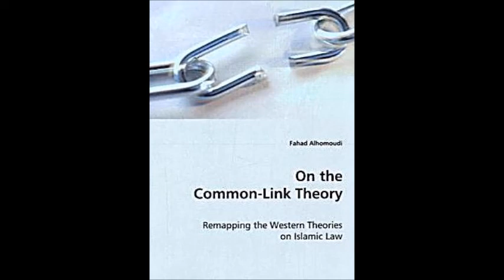Hadith are Fake! - Common-Link Theory (CLT) Dismantled, Part 7, Chapter 2, pps 36-43.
Based upon: On the Common-Link Theory, F. A. Alhomoudi, PhD submitted to Mcgill University as a thesis for the degree of Doctor of Philosophy in Islamic Studies, October 2006.

The Common-Link Theory (CLT), invented by Joseph Schacht and widely accepted in modern scholarship, argues that Muslim authorities knowingly and purposefully placed traditions in circulation. G. H. A. Juynboll, Michael Cook and others embraced this theory. The first chapter elucidates the formation of Schacht's Common-Link Theory, demonstrating how it is related to his other theories. The second chapter examines the responses to Schacht's theory. The third chapter employs a critical technique in examining Schachtians' evidence. Two other critical approaches are demonstrated in the fourth chapter. The first offers a workable alternative to Schacht's faulty hypothesis. The second demonstrates the flaws of Schacht's methodology. The last chapter elucidates how Schacht's other theories would subsequently collapse. The findings of this book challenges Schacht's founding theory, and also open the door for scholars to question other important theories held by Schacht and his followers with regard to Islamic history. Thus, this book is an essential source for scholars and readers interested in Islamic Law and Islamic History in general. Hanfi liars stay clear.

The Common-Link Theory, invented by Joseph Schacht to explain the phenomenon of hadith isnads.

A critical examination of the two well-known post-Schachtian scholars of Hadith; James Robson and John Burton.

This work is devoted to the appraisal of a western approach to Hadith and its Principles ['Ulum al-Hadith], during the early days of Islam.

 A look at the orientalist G.H.A. Juynboll, who claims that he adopts a new approach and comes up with new conclusions regarding the subject.

A Study of the Companion Abu Hurayra (d.57/58/59AH/681/682/683CE). The central argument of this thesis is that the charge of Abu Hurayra being a Mukthir (a prolifically active narrator who embellished his reports) is unfair.

This subject of this thesis is Nuzhat al-nazar fī tawdīh Nukhbat al-fikar, a manual written by Ibn Hajar al-‘Asqalānī (d. 852/1449), outlining the science of prophetic traditions (‘ilm al-hadīth).

This thesis focuses on the study and analysis of the main evidence that is cited by Goldziher in support of his theory of the fabrication of Hadith during the Umayyad period.

This book explains the origin of the literature, the evolution of the isnad system, the troubled relationship between scholars and the state, the problem of falsification, and the gradual development of a systematic approach to the material.

A critical study of the science of Jarh and Tacdil in Hadith literature: case studies and analysis. Ikteishat, Mashhoor A. S.

A look at Hadith Study in Spain by A. N. M. Raisuddin.

A Survey of the Growth and Development of Hadith Literature in the Sub-
continent of Pakistan and India.

The Hadith for Beginners: An Introduction to Major Hadith Works and Their Compilers, Dr Muhammad Zubayr Siddiqi.